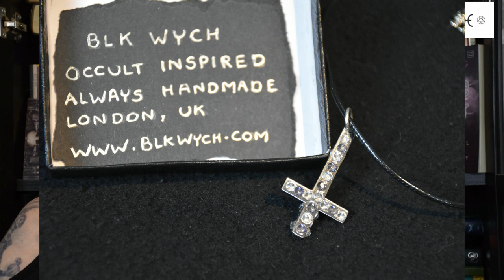Incredible jewellery by Blk Wych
All the wonderful jewellery in this video was handmade and gifted to me

Equipment for filming:
 Camera : Nikon D5500 (New version is the D5600)
 Lens : Nikon AF-S DX 18-140mm f/3.5-5.6G ED VR Lens
 Tripod :Manfrotto Befree
 Lights : PMS® Photography 50x70cm 30W LED Soft box
 Mic : Pixel M80 Universal Video Microphone